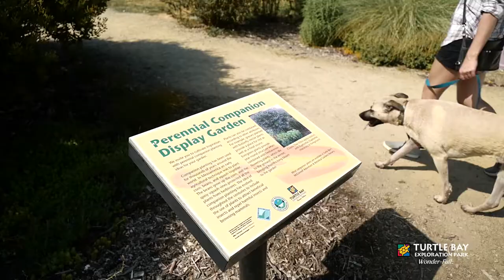ThisIsTurtleBay No.4 - Turtle Bay Exploration Park, Redding, CA